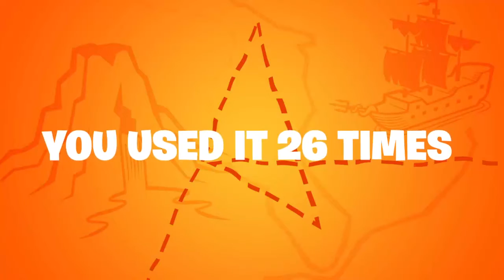My season 8 recap!